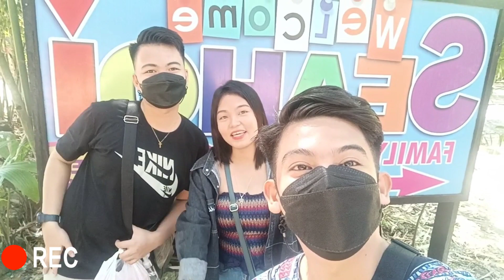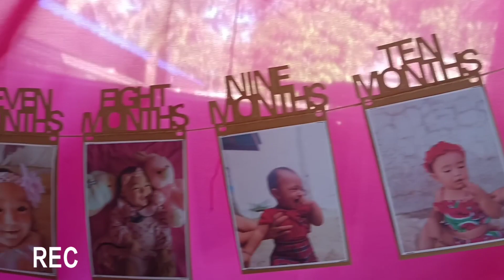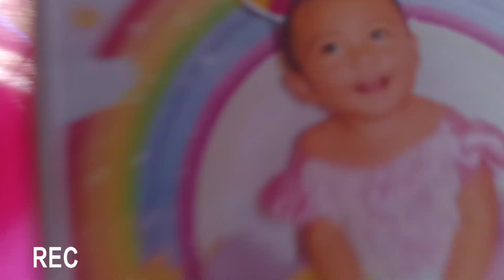SEA HOI ESCAPED | Birthday ni Baby (Ninong) | Vlog#75